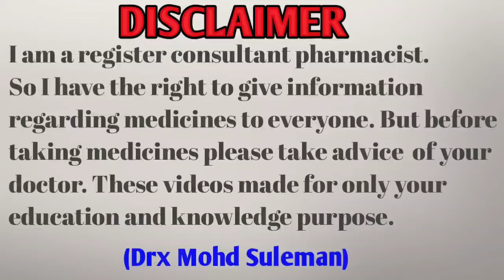No scars cream/no scars cream side effects , Uses , इस्तेमाल करने का सही तरीका ओर समय।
does no scars cream really works
No scars ointment malayalam
no scars cream kitne din mein gora karti hai
no scars to your beautiful cover
no scars cream review
no scars face wash review
no scars face wash
no scars face wash kaise use kare
No scar cream for boy
no scars cream kitne din lagana chahiye
no scars cream use karne ka tarika
no scars cream side effects solution
no scars cream side effects solution in hindi
no scars cream
no scars cream side effects
no scars cream review by doctor
Gora krne ki cream
Pimple ki cream
Face gora krne ki cream
Scar kaise batain